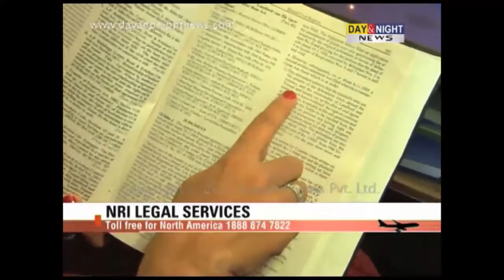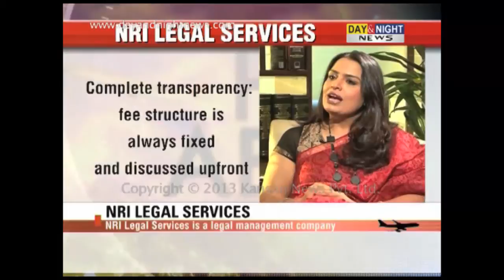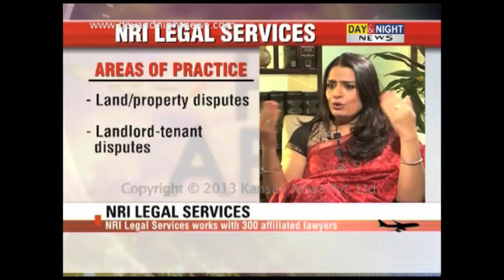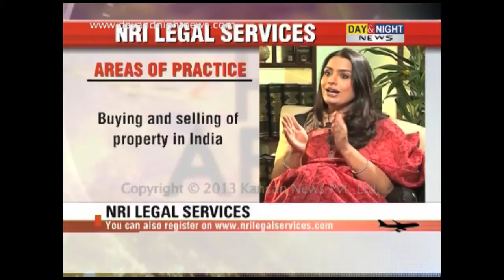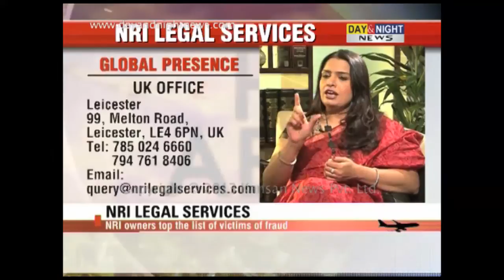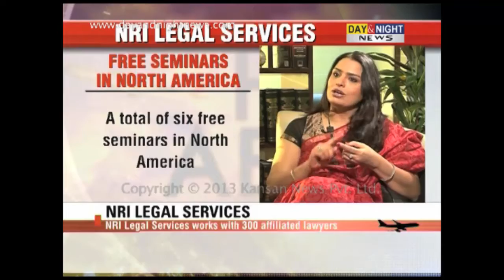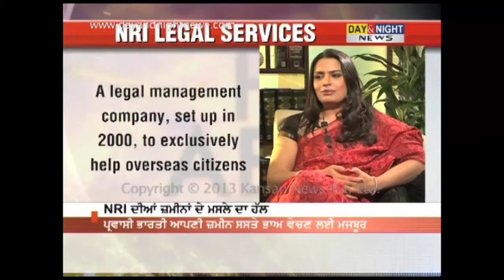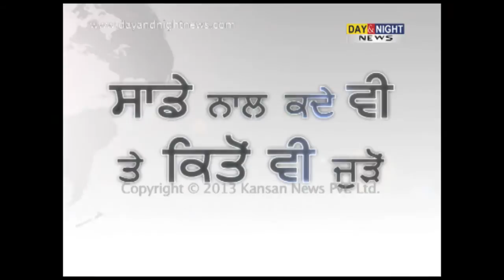NRI Legal Services to hold free seminars